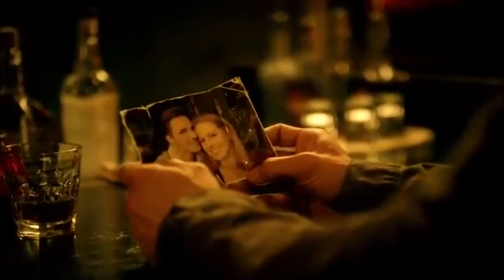1965 - Timeless (Wyatt + Lucy)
Hey! So, my username is timeliaredits! Since I’ve changed it I’ve done PLL videos, but never a timeless video! (Not on YouTube anyway). That’s where the “time” part comes from. I HIGHLY recommend it! This is a Wyatt & Lucy video, but I might do a Rufus & Jiya video later.

Song: 1965 - Zella Day
Ship: Lyatt/Wucy (Wyatt + Lucy)
Show: Timeless (NBC)

Q&A:

Name: Grace
Favorite Character: Mona Vanderwaal
Favorite TV Show: Timeless
Underrated Shows I Recommend: Timeless, The Brave, The Good Place